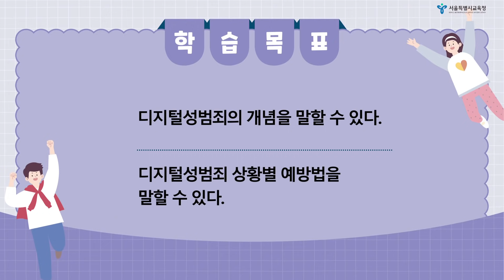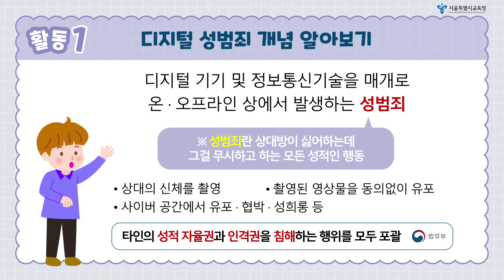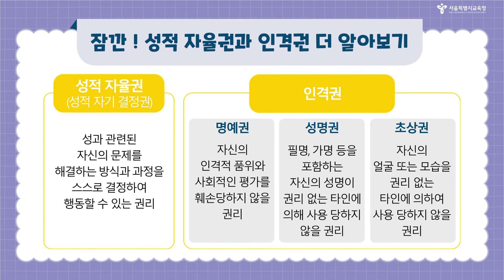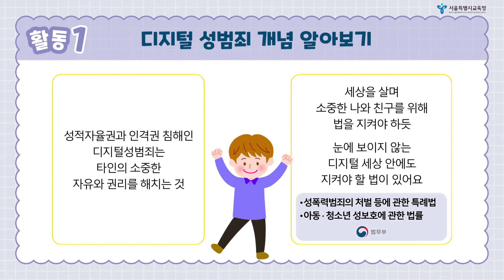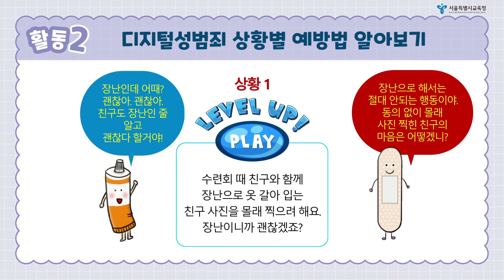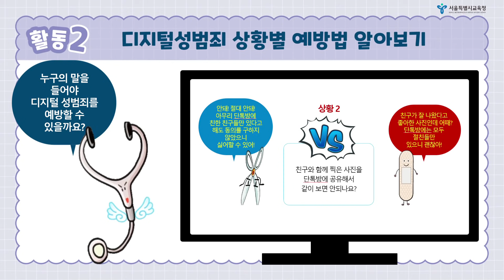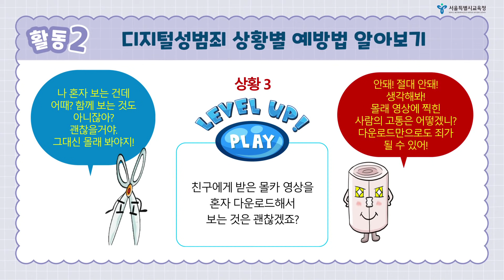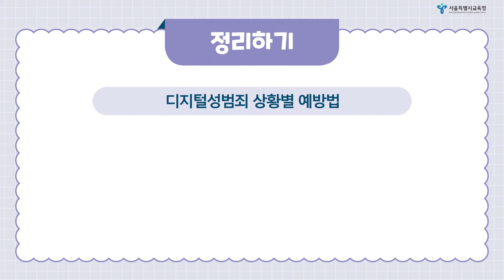초등 및 유치원ㅣ(초등) Health 인(人) 원격 보건교육 - 9. 디지털 성범죄 예방교육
드라마 부분은 다음 링크를 참조하여 시청하여 주시기 바랍니다.

코로나19 확산 관련 원격수업 전환에 따른 온라인 보건교육 자료를 개발 및 보급하여 보건교육 공백 최소화하고자 합니다.

▣ (초등학교) 원격 보건교육 강좌
1. 코로나19 대응 및 시민의식
2. 성적 권리 존중하기
3. 척추측만증 예방 교육
4. 정신건강증진 교육(건강한 감정 표현)
5. 상황별 응급처치
6. 일상생활 속의 건강(구강건강)
7. 일상생활 속의 건강(눈 건강)
8. 심폐소생술 교육
☞ 9. 디지털 성범죄 예방교육
10. 흡연 유혹 거절하기
11. 담배광고 미디어 리터러시